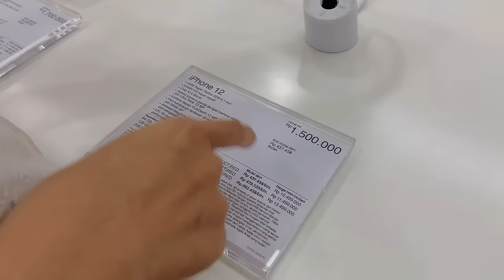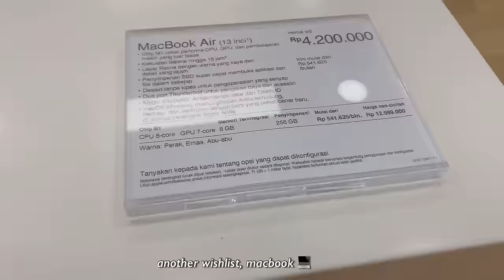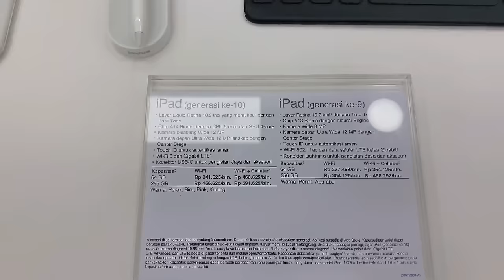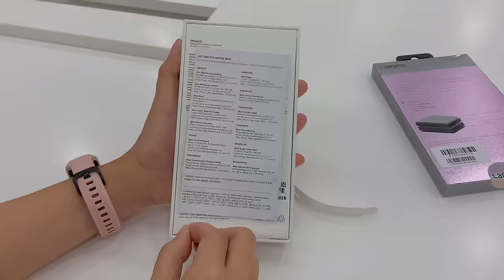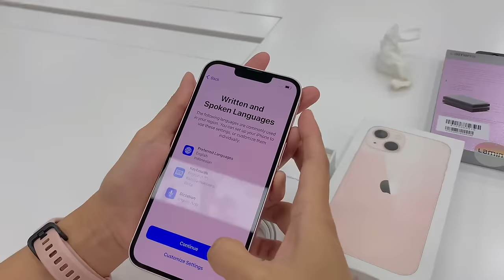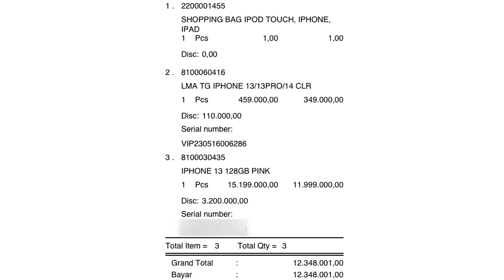vlog: beli hp idaman, iphone13 [pink] di ibox 🛍️juli 2023 🍎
Hai, makasih ya udah nonton!
Semoga suka sama videonya 🌷

Siapa tau ada yang mau nonton vlog ibox aku dari awal pakai hp 3jutaan

Harga per 11 Juli 2023
iphone 13 128gb Rp. 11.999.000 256gb 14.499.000
iphone 12 64gb 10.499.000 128gb 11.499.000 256gb 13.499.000
iphone 11 64gb Rp. 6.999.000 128gb Rp. 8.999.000

🎥 iPhone XR
Edit : VLLO